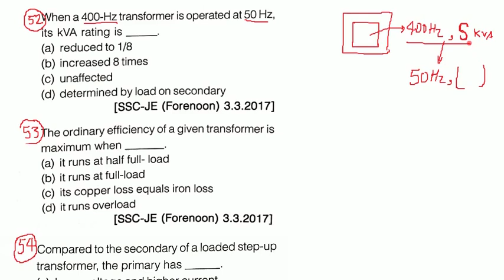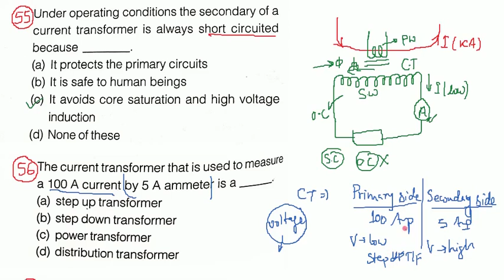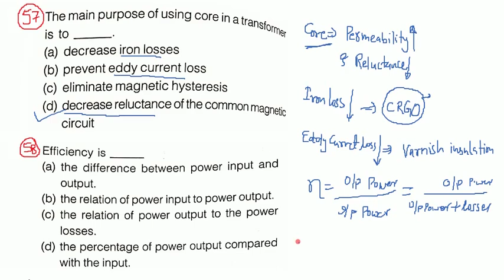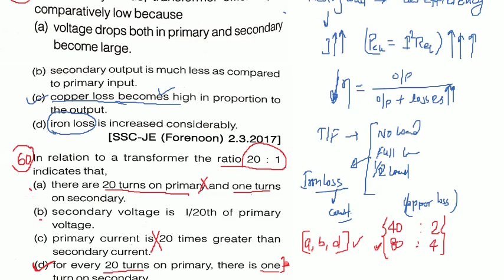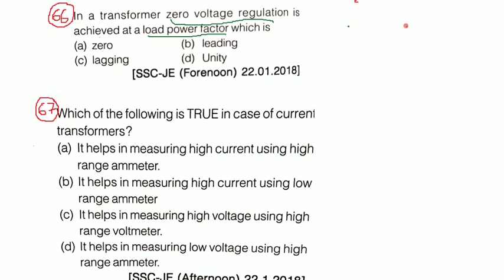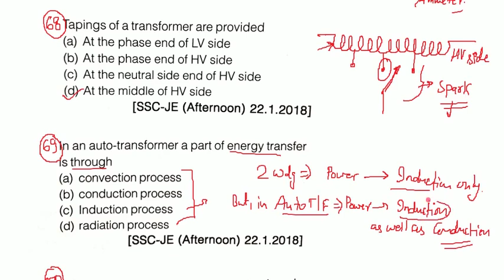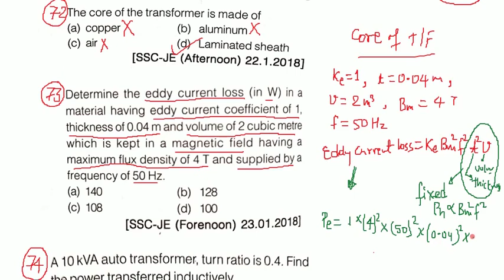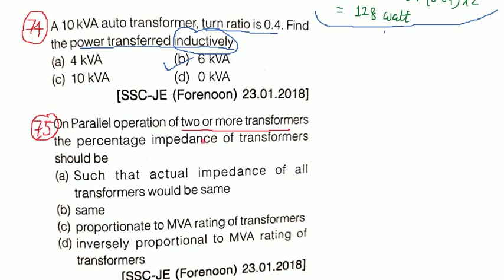Electrical Machines || Transformer || Lecture-3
For: RRB-JE & SSC-JE
Objective Questions of Transformer